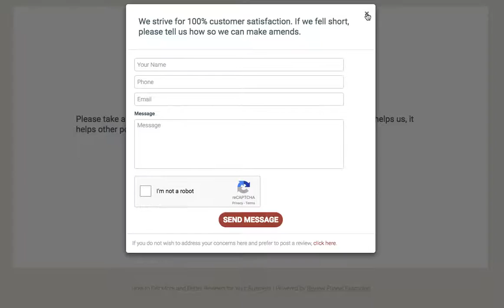Review Funnel Example #3: Happy / Sad Face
OMH Agency includes Review Marketing. This is the happy/sad face example of one of the Enhanced Review Funnels that we offer with our services.